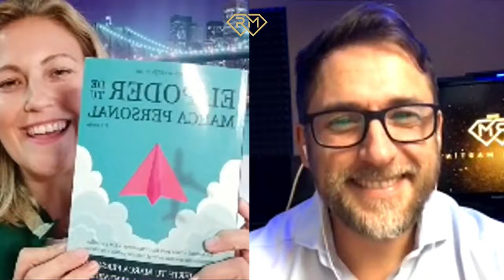🧲 Cristina Soria & Rubén Martín ► El Poder de tu MARCA PERSONAL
Entrevista de Cristina Soria con Rubén Martín sobre las Creencias limitantes y el Poder de tu Marca Personal.

Cristina Soria se licenció en Ciencias de la Información por la Universidad San Pablo CEU en Madrid. Ejerció su pasión de comunicar en radio, agencias de televisión y de comunicación y, finalmente, en el departamento de Comunicación y Marketing de una multinacional. Después realizó un máster en Coaching e Inteligencia Emocional en N-Acción. Con Espasa ha publicado: Yo puedo ayudarte, Sí, tú puedes, Elige tu aventura, Adiós, tristeza y No son las dietas, son los hábitos.